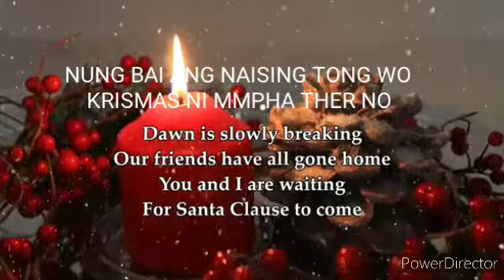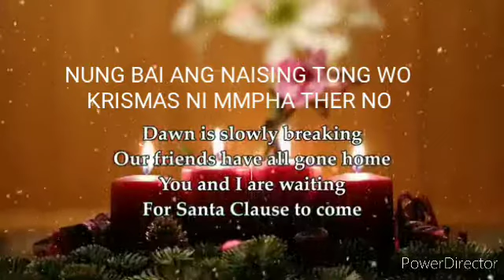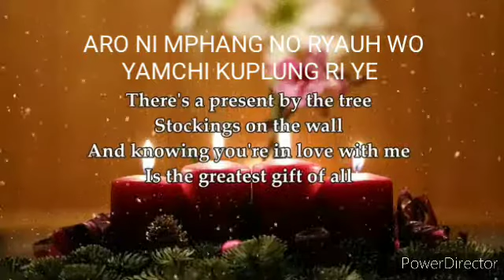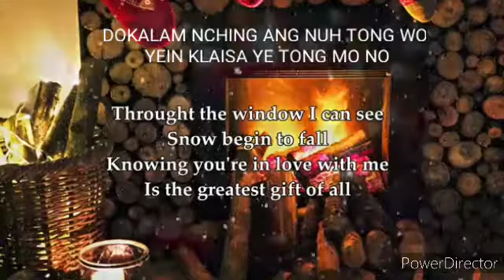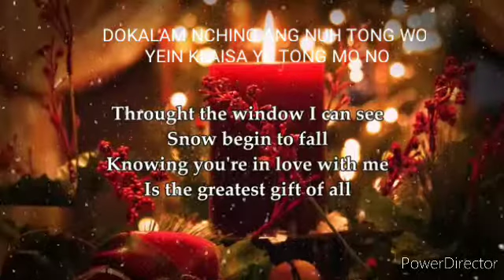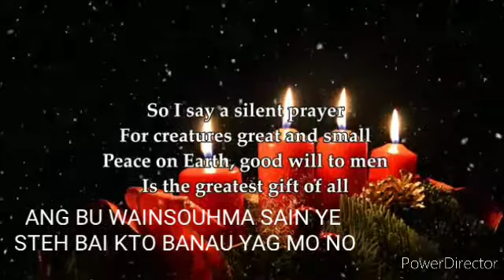JOTO'N YAKDU MOHIMAN--TRANSLATED BY: MESHACH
Joto ni bauh ye, Jisu Kristo achai phai ye Chini Pap no bini mthoi bai sukhouh Pai ha. Chungno Toikhouh nai ha no man khe Baju lai na...🙏🙏🙏